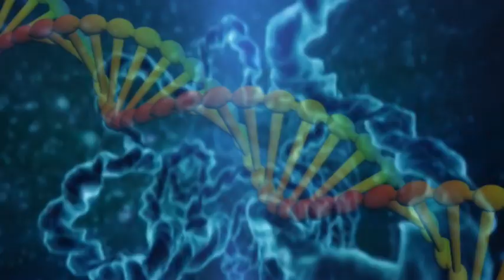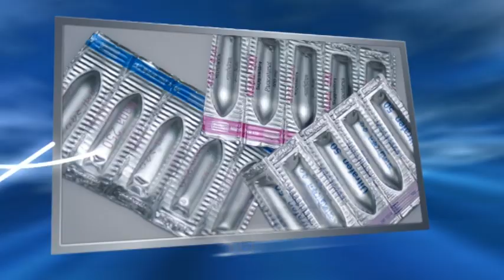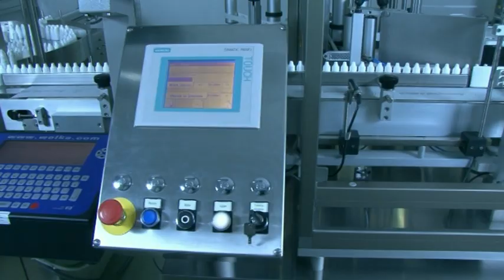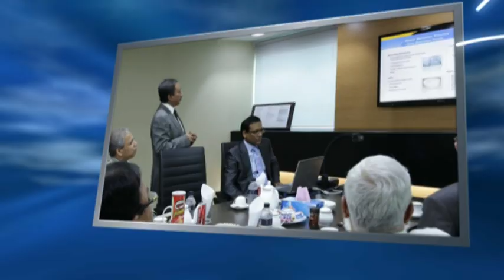Beximco Pharma corporate movie 2013